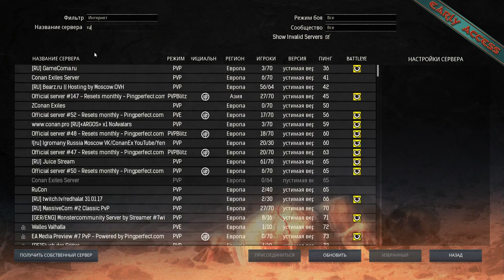CONAN EXILES: GAME PLAY VIDEO